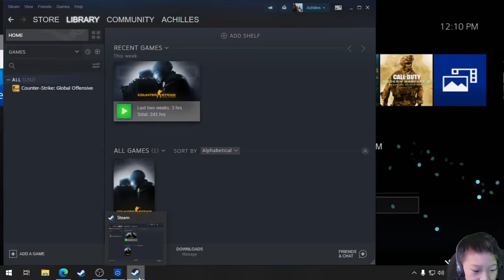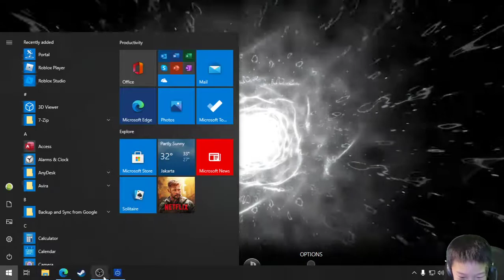Tantangan berikutnya Colossus #2 "Quadratus" - Shadow of Colossus PS4 - Part 2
Pada bagian ke-2 ini, saya akan menunjukkan cara melawan Colossus #2 yang bernama Quadratus, bentuknya seperti banteng raksasa yang bersembunyi di gua gunung. Triknya adalah menembak dengan panah pada bagian telapak kakinya terlebih dahulu agar kita bisa memanjat badannya. Seperti biasa kelemahan terletak pada tanda seal yang bersinar.

Mohon maaf kalau ada kata/attitude yang salah di video.